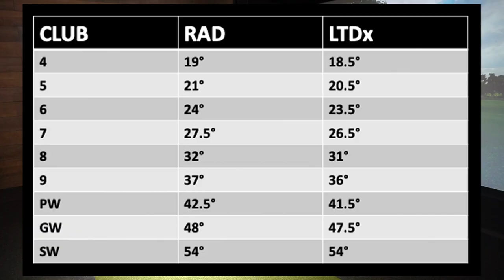MUST watch before buying the Cobra KING LTDx Irons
Alex reviews the NEW Cobra KING LTDx iron range! How will these compare to the previous Cobra RADSPEED irons? Are they the best game improvement irons of 2022? Watch the video to find out more.

GolfMagic.com is the #1 online golf website for news, reviews, tips and instruction with more than 1 million monthly users and growing.

► Click HERE for all the latest golf news, launches, tips and instruction

You can also find more golf videos, images, reviews, and news on our social channels Facebook, Twitter, and Instagram, so pick your favourite one below

GolfMagic is the fastest growing online golf community in the world – welcome!

We’re best known for covering all the latest golf equipment launches and golf industry announcements, breaking golf news, golf equipment reviews, tips and instruction, and entertaining and informative golf features.

GolfMagic has more than 1 million monthly golfers and growing!